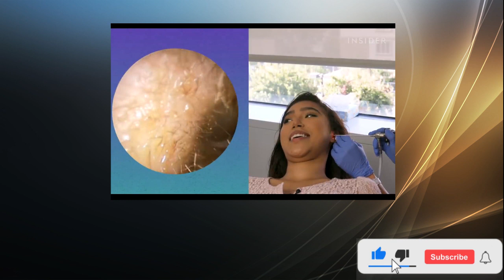Ear Wax_Removal_Vlog#3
i would like be inform this channel it will show activity everyday and i try create video for learning technically or something to improve my skill and other people.Your doctor can remove excess wax using a small, curved instrument called a curet or by using suction while inspecting the ear. Your doctor can also flush out the wax using a water pick or a rubber-bulb syringe filled with warm water.

If earwax buildup is a recurring problem, your doctor may recommend that you use a wax-removal medication, such as carbamide peroxide (Debrox Earwax Removal Kit, Murine Ear Wax Removal System). Because these drops can irritate the delicate skin of the eardrum and ear canal, use them only as directed.